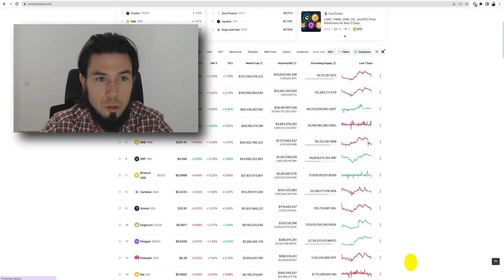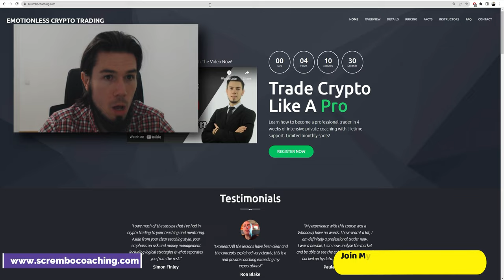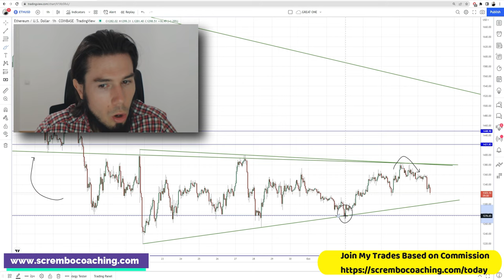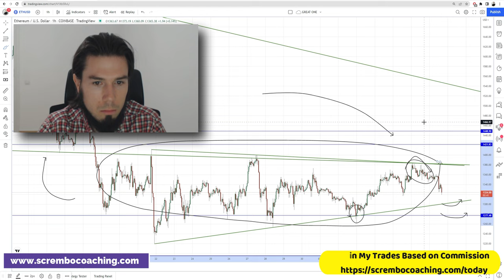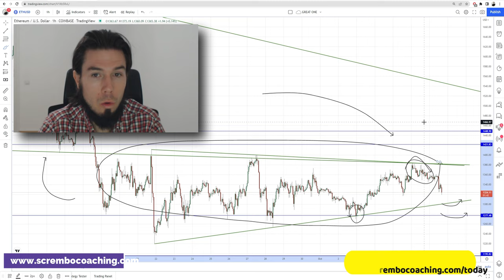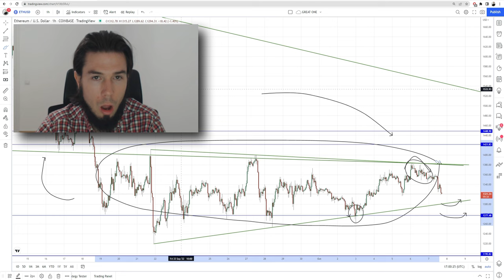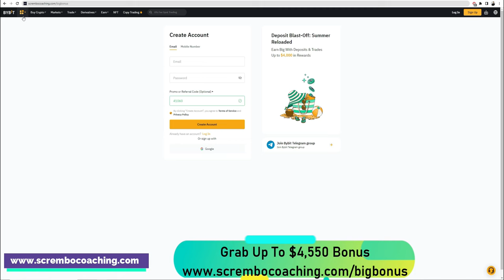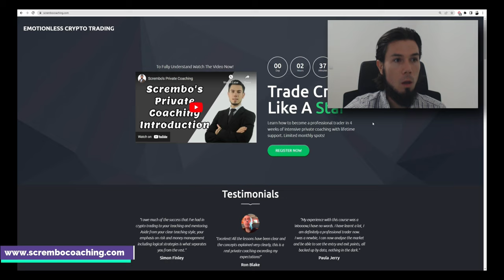ETHEREUM .... DON'T BE UPSET !!!!!!!!!!!!!!!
ETHEREUM NEWS Price Prediction💹Technical Analysis Today ethereum eth #6

0:00 ETHEREUM
0:50 ETHEREUM NEWS
5:01 ETHEREUM Price Today
8:05 ETHEREUM Price Prediction
10:01 ETHEREUM technical analysis
13:38 ETHEREUM news today
15:12 Scrembo Private Coaching

In this video we have a ETHEREUM DON'T BE UPSET ! - ETHEREUM NEWS - Price Prediction💹Technical Analysis Today explained in tutorial with clear patterns and structures.

day trading,day trading strategy crypto,day trading strategy cryptocurrency,$100daily trading cryptocurrency strategy,top strategy day trading crypto,